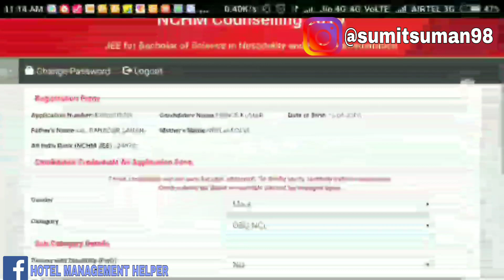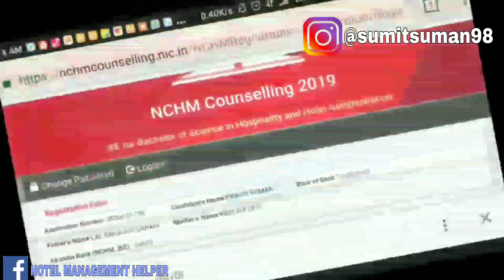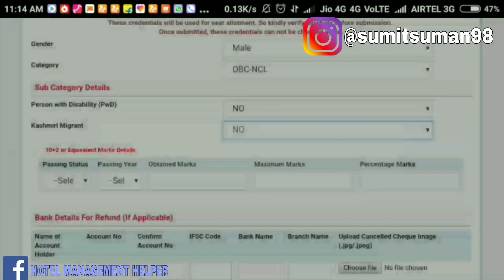Nchm Counselling 2019 में Correction कैसे करें ?? EWS CERTIFICATE कैसे लगाए ??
Hey guys, FOR my own COVER SONGS I'm also available on my official YouTube channel (SUMIT SUMAN)